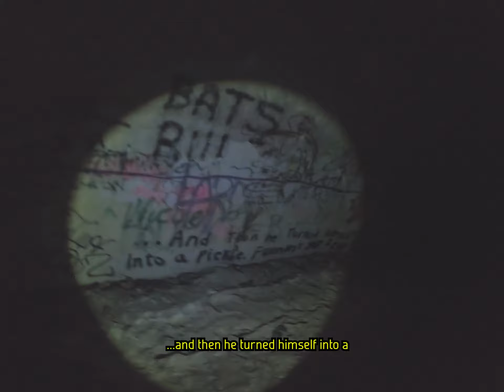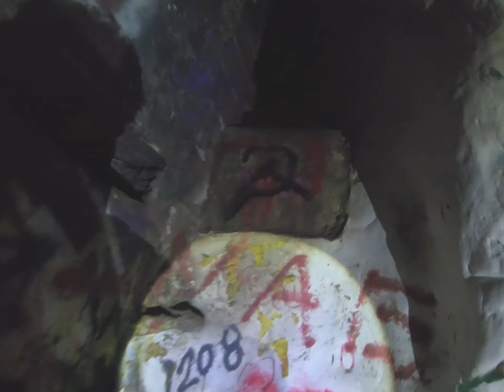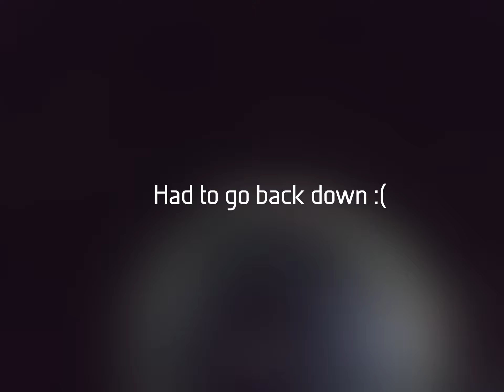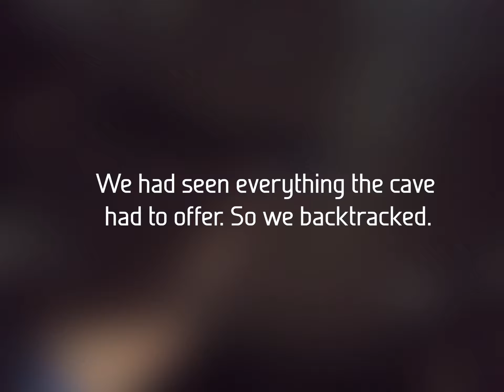Candyman Caves Exploration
Just a quick mini-exploration of the re-opened candyman caves.